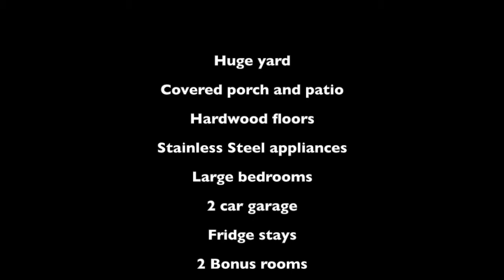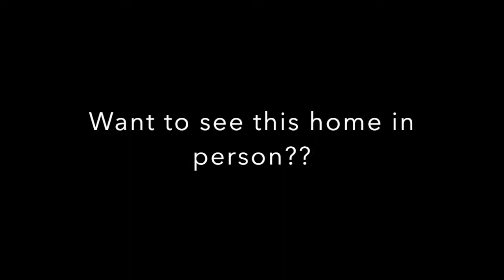SOLD 104 Macy Ct Christiana, TN 37037 Jonathan Harmon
Gorgeous custom new build! Hand scraped pre-finished hardwood, bull nosed corners, granite counters, wood shelving, 2 bonus rooms, canned lighting, and more all sitting on over an acre lot! You have to see this home to appreciate all it has to offer!